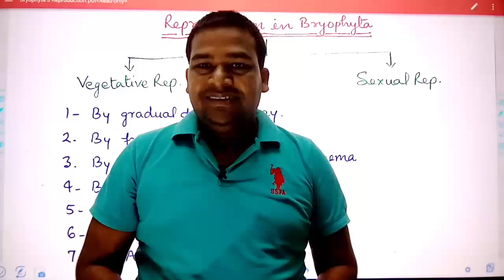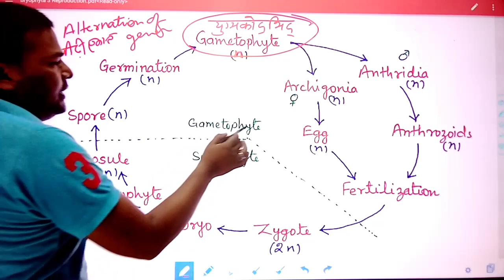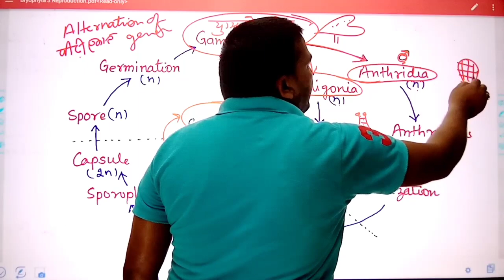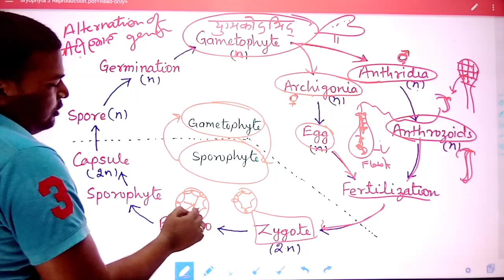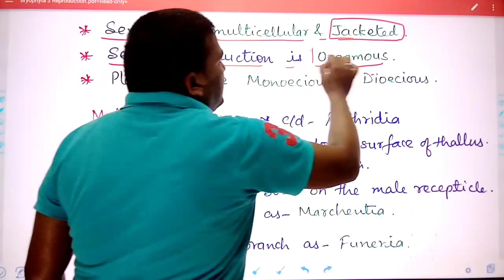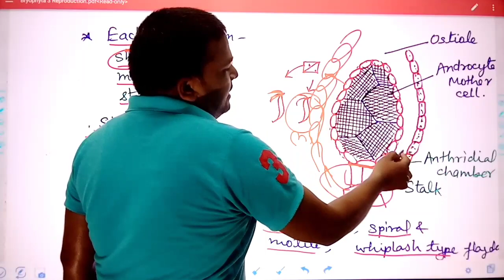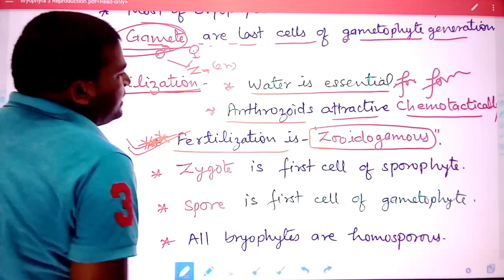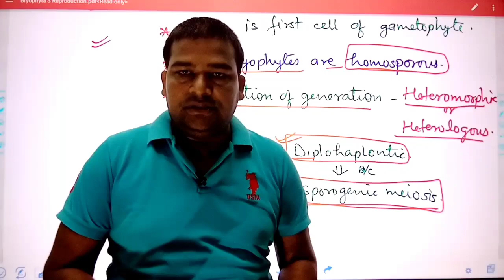Reproduction in Bryophyta || GIC Biology lecturer Exam 2021|| Biology Best online class